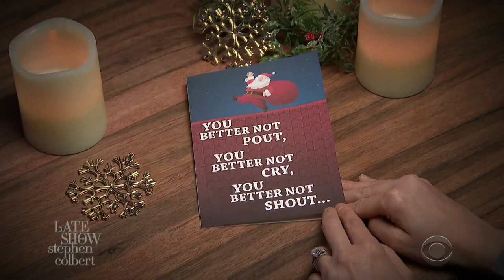Robert Mueller's Holiday Greeting Cards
Say everything by saying nothing with the Robert Mueller Holiday Card Collection.